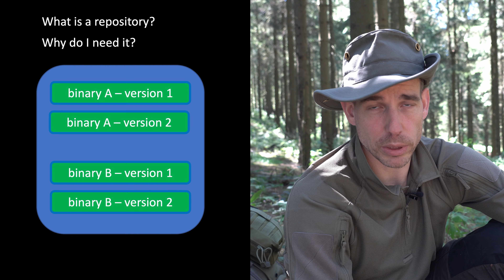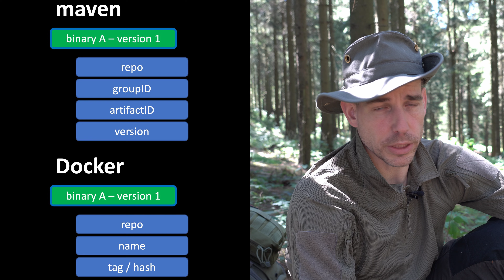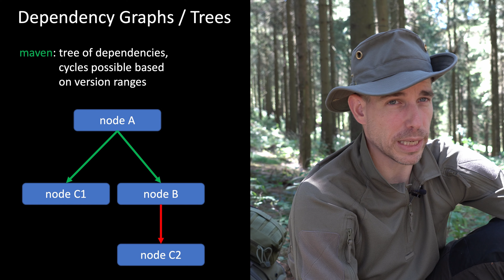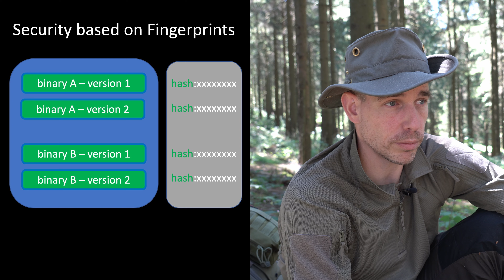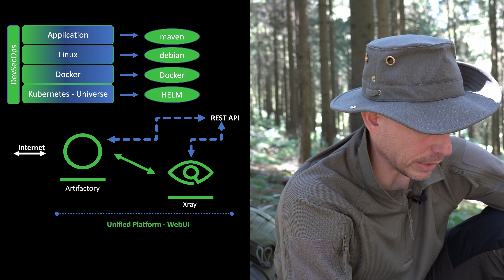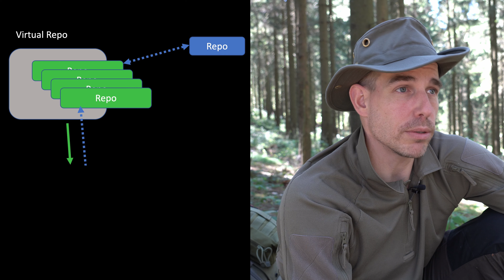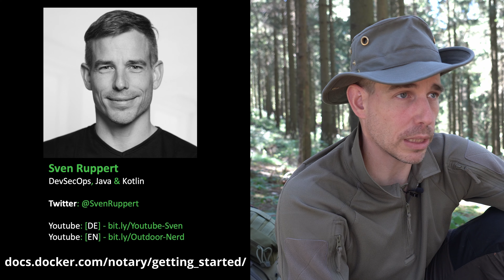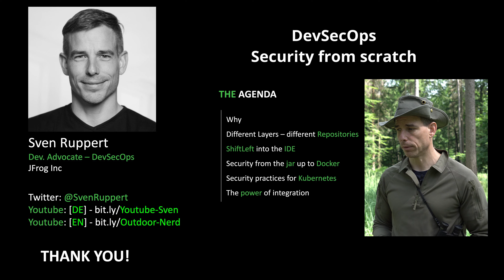Serie - DevSecOps - Repository 101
Als Entwickler müssen Sie sich immer mit Repositories befassen. Aber was sind die Grundideen, die Kernfunktionalität und die Grenzen bei verschiedenen Technologien? Was muss ich beachten, wenn ich mit Maven- oder Debian-Repositories arbeite? In diesem Video erkläre ich die Grundprinzipien für lokale, Remote- und virtuelle Repositories.

Mit diesem Newsletter hast Du Zugriff auf die Folien meiner Videos und bist einer der Ersten, der über meine neuen Videos, Artikel und Blogbeiträge informiert wird.
Außerdem erhältst Du immer die neuesten Informationen darüber, wo und wann ich in Kürze Online-Vorträge, Meetups und kostenlose Webinare halten werde damit Du dir einen Platz sichern kannst.